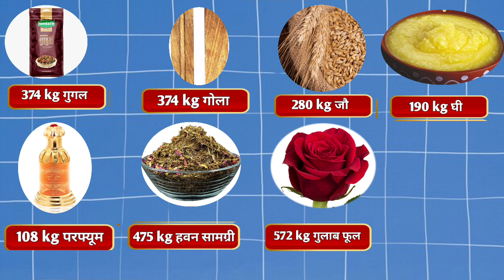😱108 feet incense stick. Ayodhya Ram Temple 22 January 2024 ! 108 फीट की अगरबत्ती ! by-Biharibhai 🙏🙏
This video is educational purpose full watch the video 📸📸📸📸📸📸📸

ramlala 22 januari
ramlala 22 januari
ayodhya Ram mandir 22 januari 2024
bihari Bhai
bihari Bhai fact